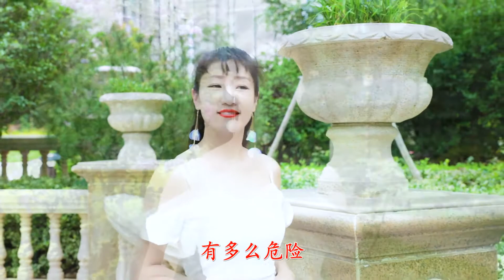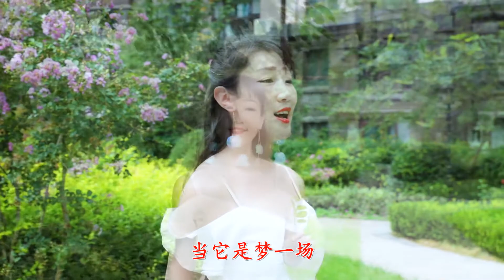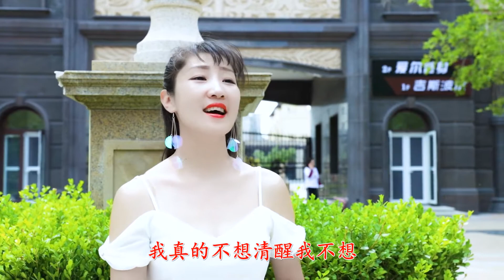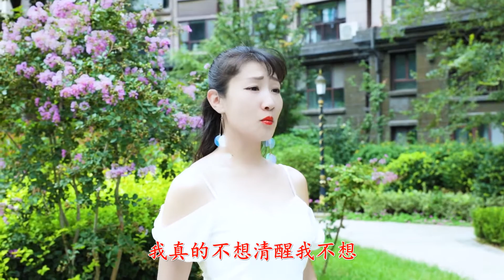伤感情歌《在梦中》彭丽丽，太好听，带你进入一个如梦如幻的世界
晚上好！一首《在梦中》彭丽丽，无法忘却的旋律，唱的伤感好听！